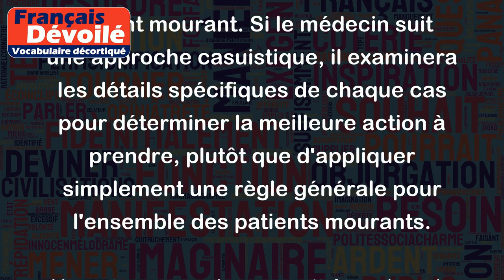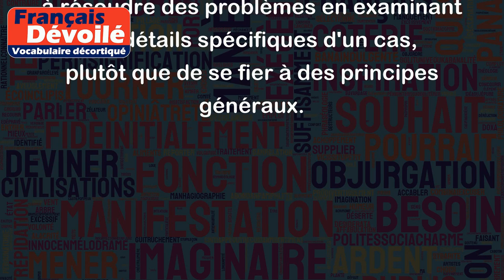Casuistique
Le terme "casuistique" est utilisé pour décrire une méthode de raisonnement qui cherche à résoudre des questions morales en examinant des cas particuliers plutôt que de suivre des principes généraux.
Prenons un exemple : un médecin se trouve dans une situation où il doit décider s'il faut administrer un traitement contre la douleur à un patient mourant. Si le médecin suit une approche casuistique, il examinera les détails spécifiques de chaque cas pour déterminer la meilleure action à prendre, plutôt que d'appliquer simplement une règle générale pour l'ensemble des patients mourants.
Un autre exemple pourrait être dans le domaine juridique où un avocat doit défendre un client accusé de vol. Si l'avocat suit une méthode casuistique, il examinera les facteurs spécifiques du vol en question pour déterminer si son client devait être considéré coupable, plutôt que de simplement appliquer une règle générale pour tous les cas de vol.
En résumé, la méthode casuistique vise à résoudre des problèmes en examinant les détails spécifiques d'un cas, plutôt que de se fier à des principes généraux.